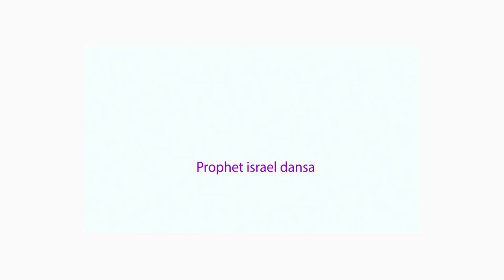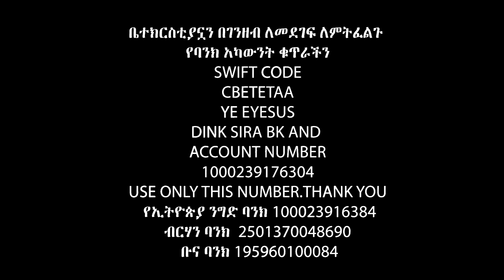መሬቱን ብቻ ያዙልኝ